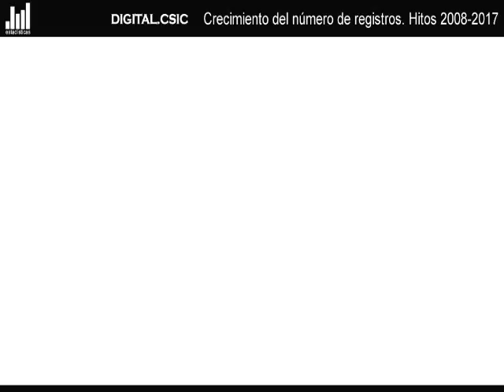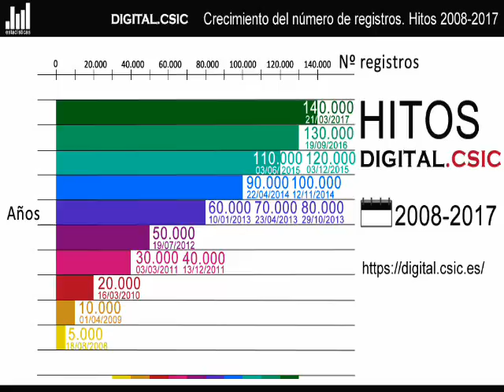Crecimiento de registros en Digital.CSIC: hitos 2008 – 2017. 140.000 trabajos disponibles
El 21 de marzo de 2017 Digital.CSIC llegó a los 140.000 trabajos disponibles. En el vídeo aparecen los principales hitos en cuanto al crecimiento de registro en el repositorio desde 2008.